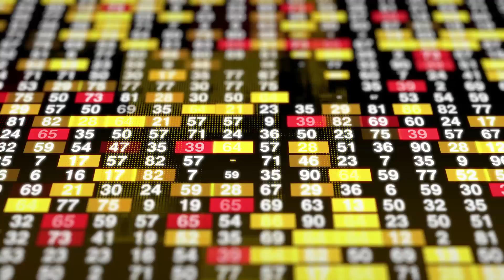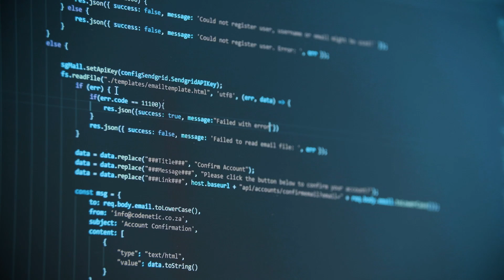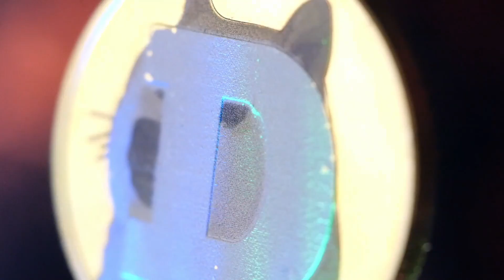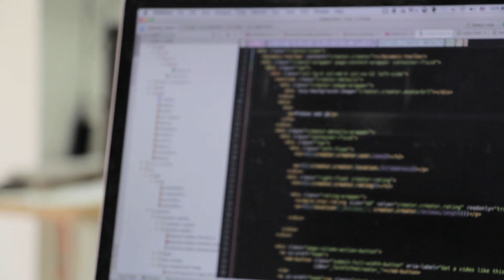DeFi The Next Biggest Industry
Have you heard about DeFi? This little known industry is a rapidly expanding sector that could one day become the biggest in the world. Why is it important and would this be important to you? find out more in the video.